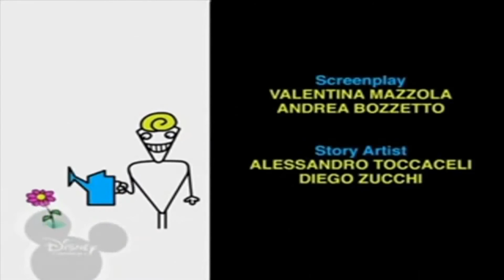Копія відео "Копія відео "Bruno The Great Disney Kevin Macleod - Monkeys Spinning Monkeys""